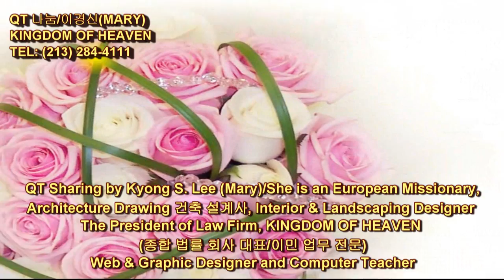308 Deuteronomy 26:1~5 신명기 Mpeg-2 Hi QT Sharing by Kyong S Lee Mary 이 경신 유럽 선교사와 함께 mpg mpg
308 Deuteronomy 26:1~5 신명기 Mpeg-2 Hi 308번째 QT 나눔 동영상 입니다.
Professional Legal Service/법률 회사 대표 PARALEGAL AND LDA 법무사 이경신

1.  네 하나님 여호와께서 네게 기업으로 주어 차지하게 하실 땅에 네가 들어가서 거기에 거주할 때에
When you have entered the land the LORD your God is giving you as an inheritance and have taken possession of it and settled in it,

2.  네 하나님 여호와께서 네게 주신 땅에서 그 토지의 모든 소산의 맏물을 거둔 후에 그것을 가져다가 광주리에 담고 네 하나님 여호와께서 그의 이름을 두시려고 택하신 곳으로 그것을 가지고 가서
take some of the firstfruits of all that you produce from the soil of the land the LORD your God is giving you and put them in a basket. Then go to the place the LORD your God will choose as a dwelling for his Name

3.  그 때의 제사장에게 나아가 그에게 이르기를 내가 오늘 당신의 하나님 여호와께 아뢰나이다 내가 여호와께서 우리에게 주시겠다고 우리 조상들에게 맹세하신 땅에 이르렀나이다 할 것이요
and say to the priest in office at the time, "I declare today to the LORD your God that I have come to the land the LORD swore to our forefathers to give us."

4.  제사장은 네 손에서 그 광주리를 받아서 네 하나님 여호와의 제단 앞에 놓을 것이며
The priest shall take the basket from your hands and set it down in front of the altar of the LORD your God.

5.  너는 또 네 하나님 여호와 앞에 아뢰기를 내 조상은 방랑하는 아람 사람으로서 애굽에 내려가 거기에서 소수로 거류하였더니 거기에서 크고 강하고 번성한 민족이 되었는데
Then you shall declare before the LORD your God: "My father was a wandering Aramean, and he went down into Egypt with a few people and lived there and became a great nation, powerful and numerous.

PRESIDENT OF PROFESSIONAL LEGAL SERVICES

12345 KENTUCKY ST.